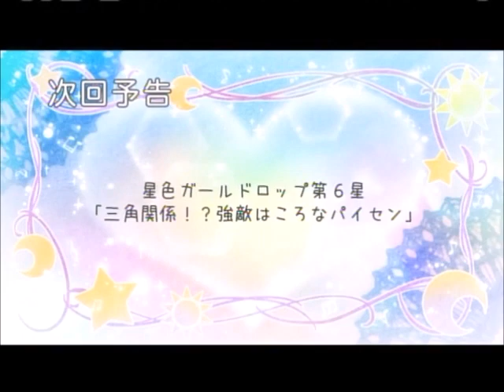[Adult Swim] commercials (07.29.2018)